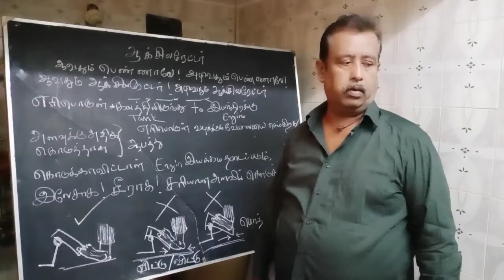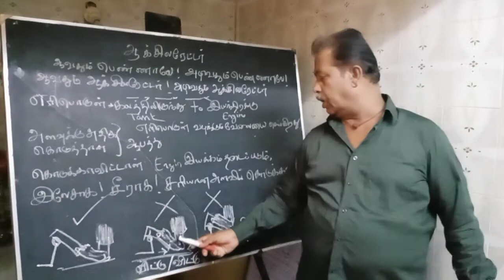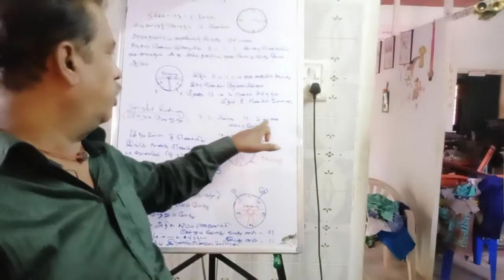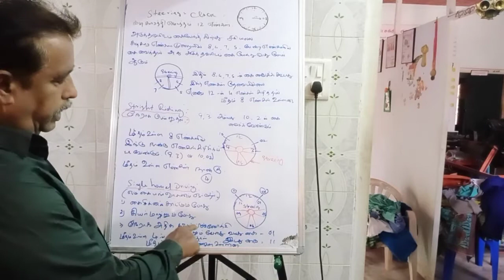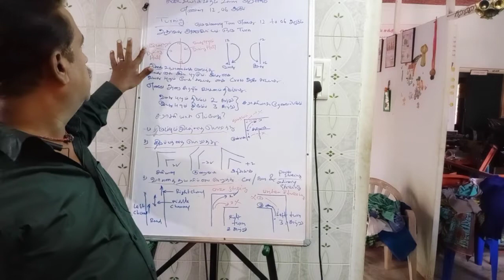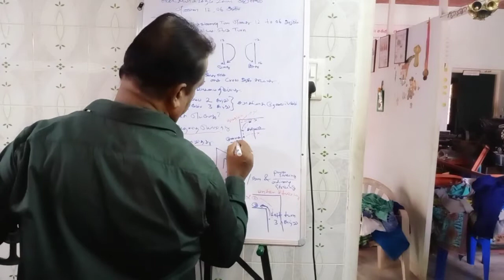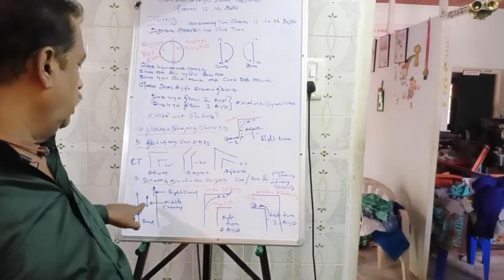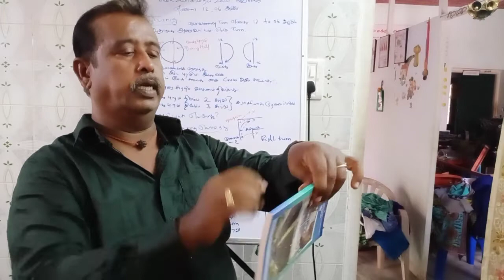Accelerator & steering theory video 2C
எவ்வாறு? பயிற்சி செய்ய வேண்டும்? என்பது பற்றிய விளக்கம்.